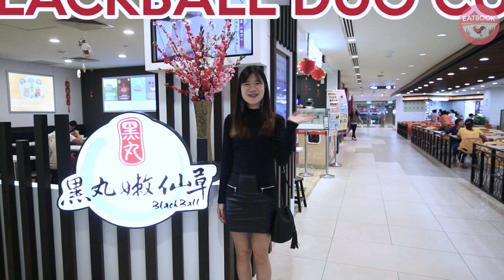Blackball - Duo Cup Lets You Get Two Bubble Tea Flavours In One Cup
Bubble tea fans, this is it. You can now get TWO bbt flavours in one cup! At $4.90, this limited edition Duo Cup is available at all Blackball outlets.